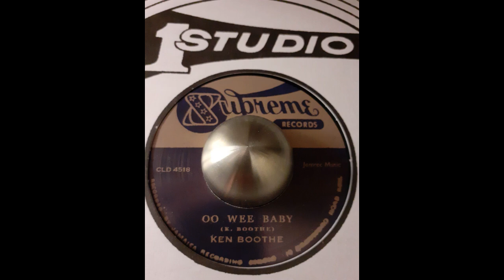KEN BOOTHE - Oo Wee Baby 1967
Reissue Supreme Records – CLD 4518